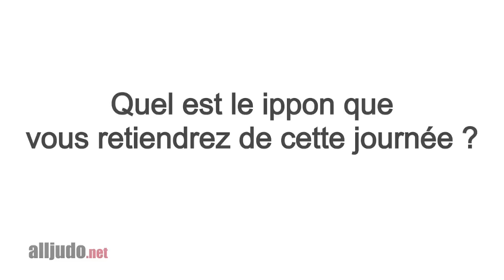Reportage sur les 1/2 finales Ile-de-France 2012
A l'occasion des demi-finales des championnats de France zone ile-de-France de judo nous avons posé la question : "Quel  judoka vous a le plus impressionné" et "Quel ippon retiendrez-vous?"

musique - Planet Tralfamadore by C.P.Bryan provided by freesoundtrackmusic.com